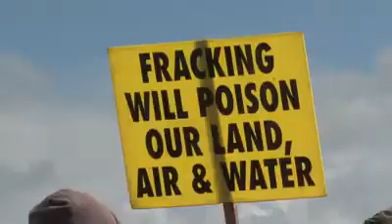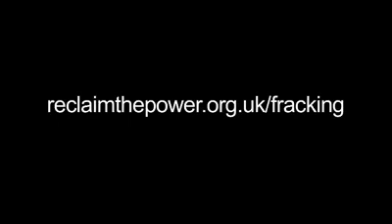Final day of Rolling Resistance against fracking 31 July 2017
For every working day in July 2017, Cuadrilla's fracking operations faced direct action protests from groups across the country - in support of the local opposition in Lancashire, UK.  'The Rolling Resistance' month of action sent a clear message to investors that the fracking industry has no social licence to operate.